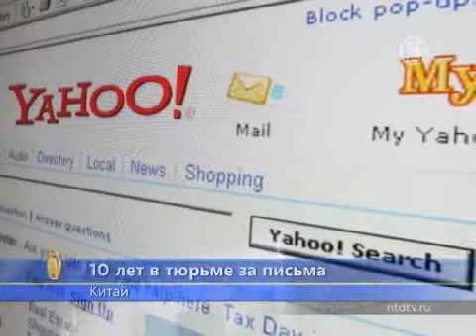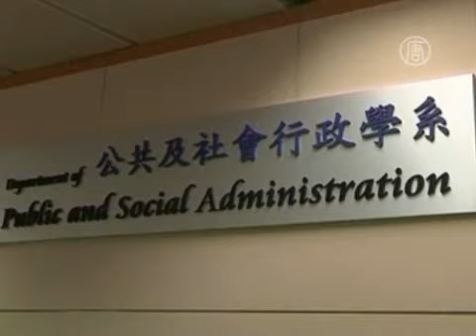10 лет в тюрьме за письма на Yahoo!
) В Китае на свободу вышел диссидент Ван Сяонин. 10 лет назад его посадили в тюрьму за «подрыв государственной власти» после того, как Yahoo! выдала властям КНР содержание его электронных писем.